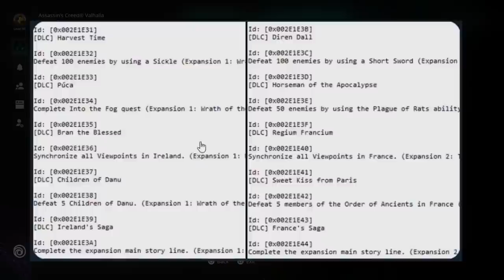New Activities, Boss Fights & More Siege Of Paris Info For Assassin's Creed Valhalla (AC Valhalla)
Assassin's Creed Valhalla Siege of Paris Trophies in AC Valhalla (AC Valhalla DLC)

0:00 Siege of Paris Trophies
5:25 Hidden Trophy Spoiler
6:02 Outro & Photomode Showcase

More Content about Assassins Creed Valhalla gameplay (AC Valhalla):
Get This Ghost Wolf Mount Before It's Gone In Assassin's Creed Valhalla (AC Valhalla Wolf Mount)

Get This Free Wolf Mount At Reda Before It's Gone In Assassin's Creed Valhalla (AC Valhalla Wolf)

How To Get All New Armor Sets In Assassin's Creed Valhalla Wrath Of The Druids (AC Valhalla DLC)

Assassin's Creed Valhalla Wrath Of The Druids - New Info & Leaks (AC Valhalla Wrath Of The Druids)